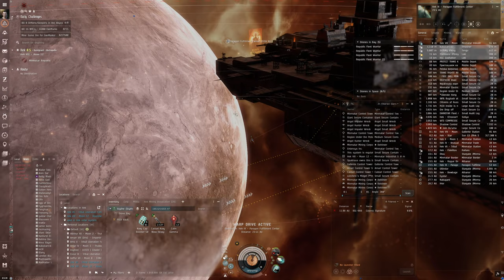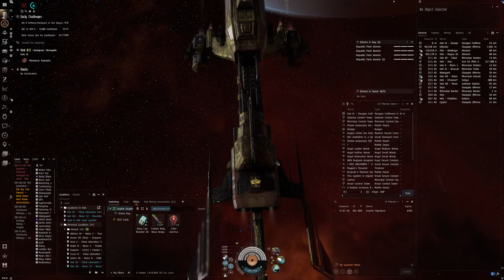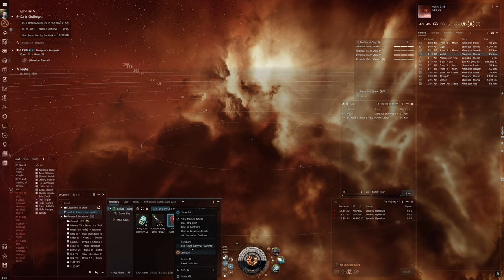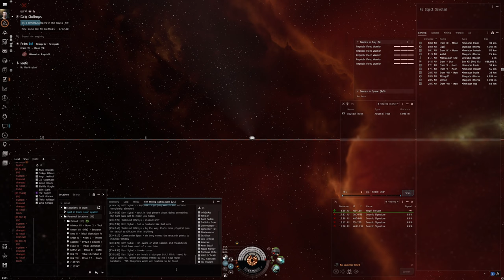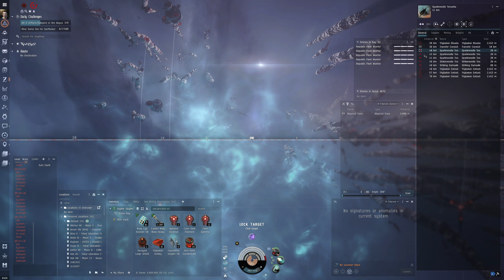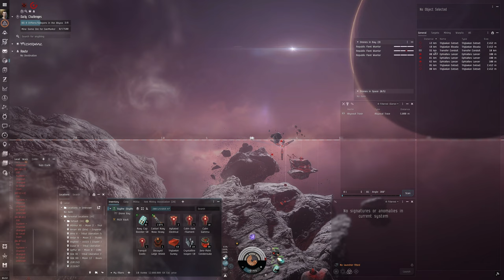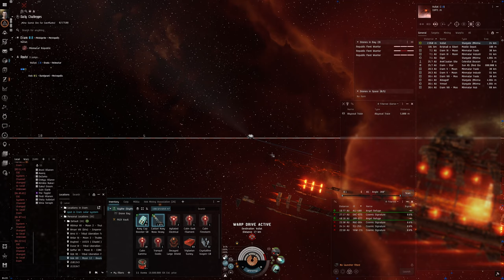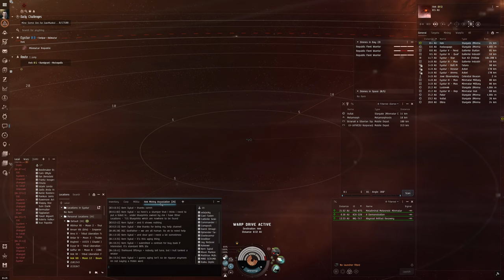Hello World: EVE Online Alpha Experience, Day 334